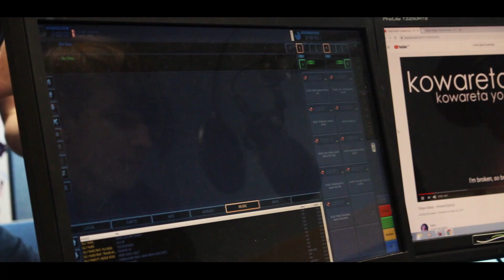AARON BRIGGS 2020 SHOWREEL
This is another showreel, that I have made because I wanted my most up to date content featured. Enjoy!